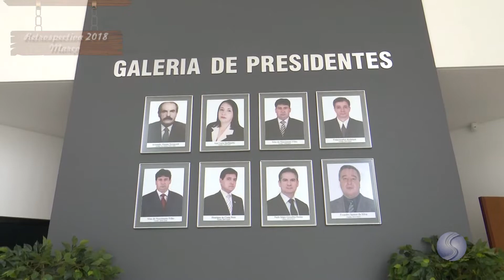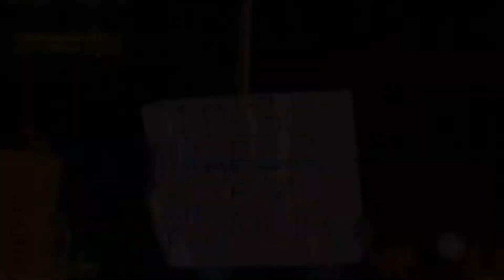Bloco 02 com Janeiro Fevereiro Março